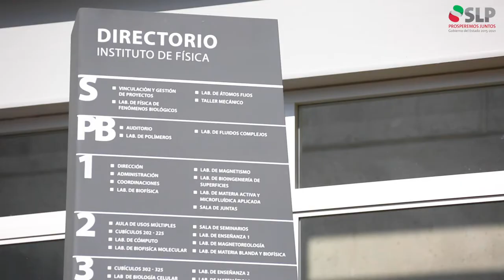Inauguración de Edificio del Instituto de Física de la UASLP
Acompañé a la comunidad académica de la Facultad de Ciencias en la inauguración de su nuevo Edificio del Instituto Física que fortalece la infraestructura educativa y científica de la UASLP.